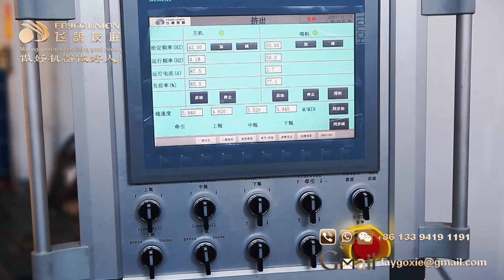Sheet board extrusionmachine line